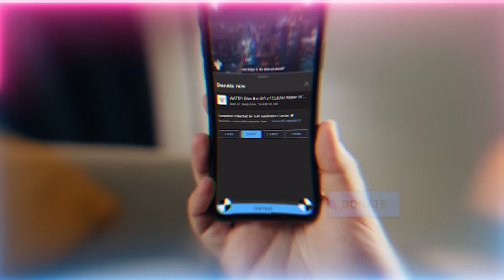Do You Have A Shovel Ready For What's Coming Next?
To get ready for what's coming, good time to stock up on supplies that can potentially be sold out or removed from stores.

Q&A Chapters :
00:00 Does the frequency of the live zikr played in the home have an effect on those not on this path? Will there be initial agitation?
05:42 Can cats see between veils and what is the benefit of having a cat in the home?
07:10 If the Naqshbandi spiritual path veils the student, are there signs to see if we are moving up or down in the veils?
11:11 How does raising our vibration change our wave reality?
14:48 Do we enter the grave in the dimension we leave the Earth in?
20:44 How do we manage the family when children all have different directions?
26:07 Is there something we can do to multiply and speed up the 960 hours?
29:52 How to change a condition within ourself when Allah (AJ) has put us around toxic and negative people?

Recorded : 20230415